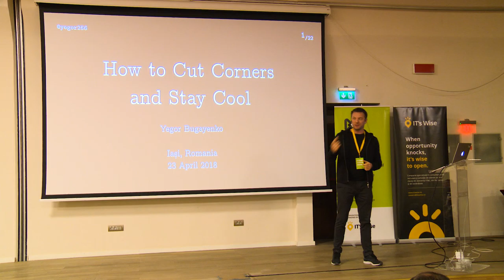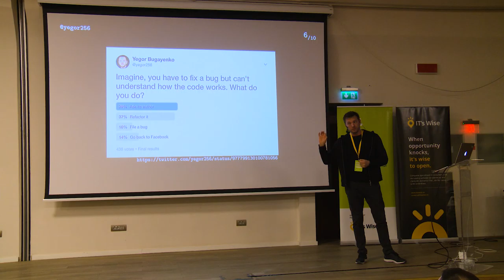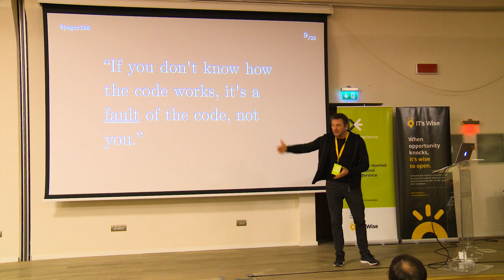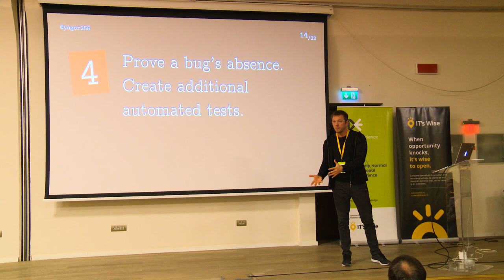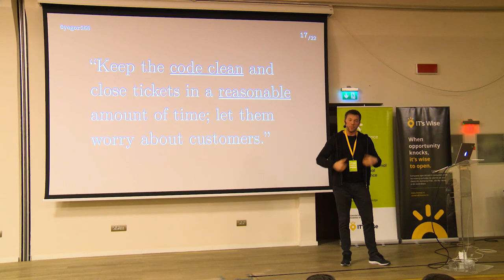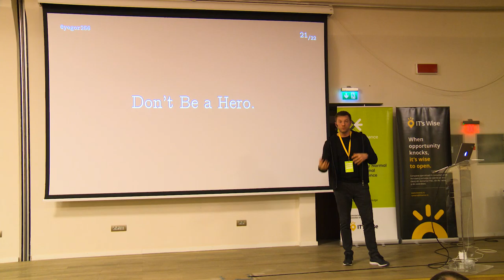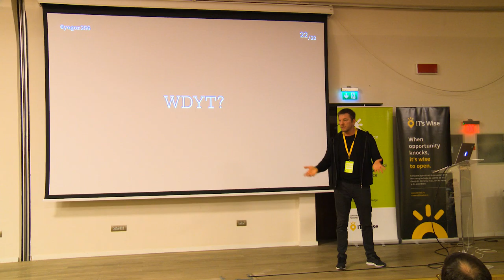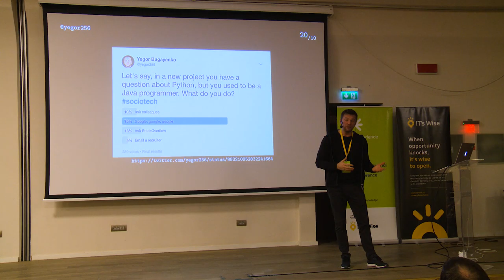DevExperience 2018 - Yegor Bugayenko - How to cut corners and stay cool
Iasi, Romania, DevExperience 2018
Yegor Bugayenko
How to cut corners and stay cool